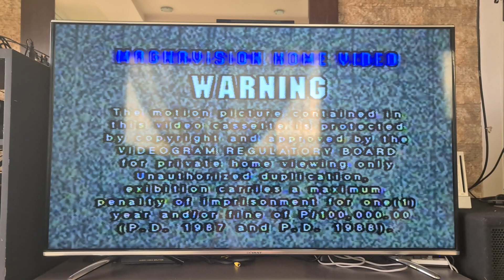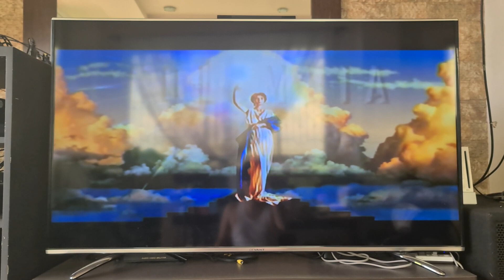Opening to Desperado 1995 VCD